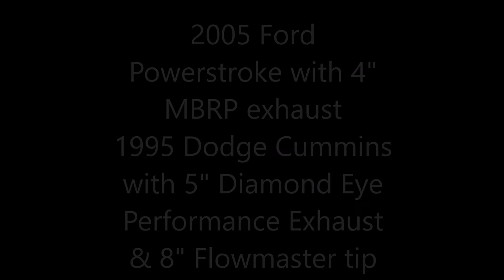Powerstroke vs. Cummins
New exhaust on 2005 Ford Powerstroke...4" MBRP with everything but the new down pipe.